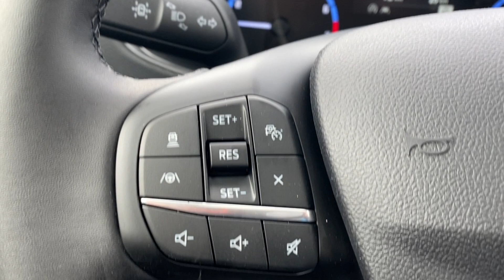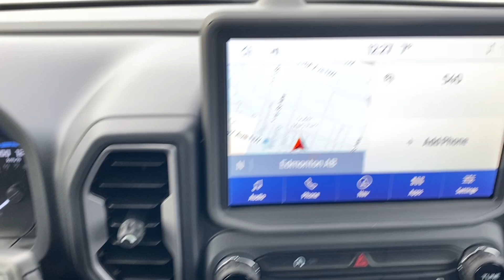2024 Ford Bronco Sport Big Bend | Oxford White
Stock: 4BS7704